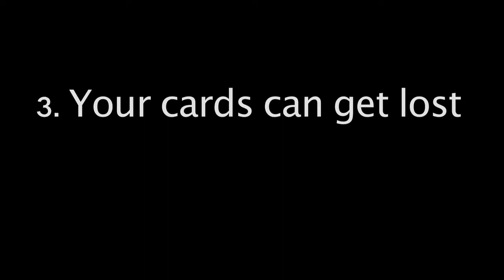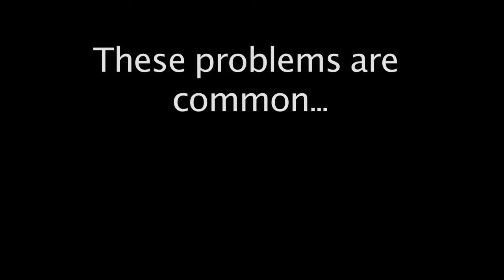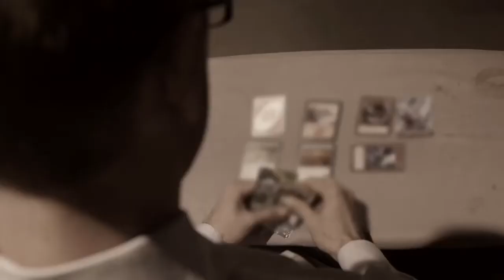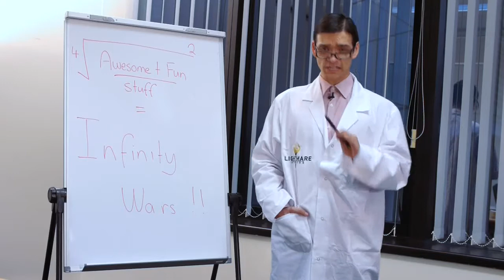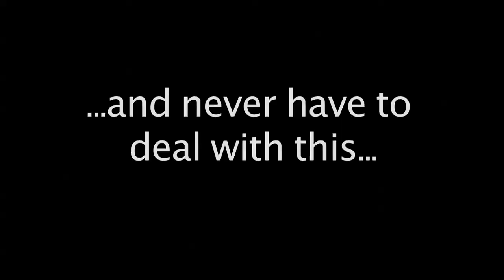Infinity Wars - Indie GoGo Campaign Video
Indie GoGo Purpose

During our ridiculously successful crowdfunding campaign on that other popular site, we've received innumerable requests for Paypal payments, multi language support, and a way to bring friends in who missed the boat. This campaign will do just that.

We're now doing merged stretch goals, so you lucky Indie GoGo backers get to benefit from the previous pledges & prizes; and everyone (including backers from our other campaign) gets to unlock more Stretch Goal Prizes.

We're also wanting to implement as much multi language support as possible. Currently we have lined up: French, Japanese, Chinese and German.

If you're concerned this goal is too low to create a high calliber game, just take a look at what we've done so far; art, pledge and fan wise in just 30 days. :)